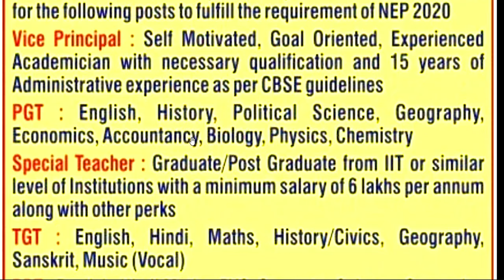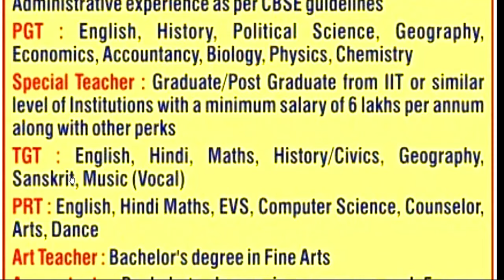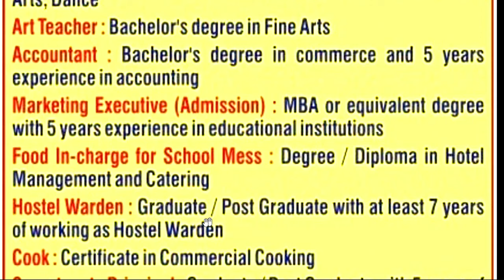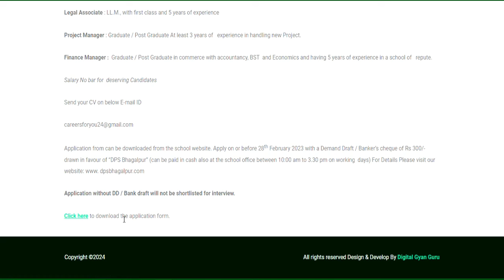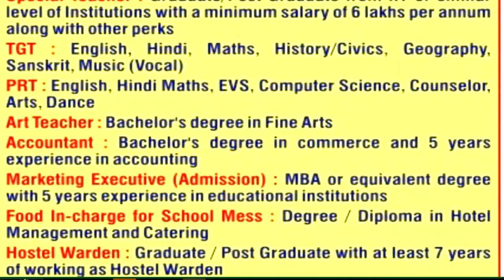DPS TEACHER VACANCY 2025 | SPECIAL TEACHER सैलरी -6 लाख P.A | WITHOUT TET/CTET | FRESHER APPLY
नमस्कार ,students GOVERNMENT/PRIVATE स्कूल की शिक्षक वैकन्सी से सबन्दित  information आपको LWD job  channel पर मिलती है | DPS TEACHER VACANCY 2025 | ALL POST ALL SUBJECTS VACANCY | WITHOUT TET/CTET FRESHER ALL STATE APPLYEKLAVYA EDUCATION FOUNDATION TEACHER VACANCY 2025 | WITHOUT TEAVHER TRAINING FRESHER ALL STATE APPLY  विद्या विकास समिति 2024 | Permanent स्कूल शिक्षक भर्ती | Bed/ Ded/ Deled/ Btc | APPLY ONLINE |NVS 2024 | नवोदय विद्यालय समिति 2024 | NAVODYA VIDYALYA NEW RECRUITMENT 2024 | WITHOUT FEES/EXAM APPLY ONLINE |NAVODYA VIDYALYA NEW RECRUITMENT 2024 | WITHOUT FEES/ WITHOUT EXAM APPLY ONLINE | ARMY SCHOOLमे शिक्षक बनने का मौका | PRT TGT PGT POSTS Permanent Vacancy | AGE, SALARY, qualificationARMY SCHOOL मे आई नई भर्ती | Permanent Vacancy | जल्दी आवेदन करे | AGE, SALARY, qualification ARMY SCHOOL मे आई PERMANENT नई भर्ती | PRE PRIMARY PRT | TGT | PGT | जल्दी आवेदन करे | AGE, SALARYKASTURBA BALIKA SCHOOL VACANCY मे आई नई भर्ती | जल्दी आवेदन करे | बिना फीस आवेदन | AGE, SALARY, KVS मे सभी पोस्ट मे आई नई भर्ती | जल्दी आवेदन करे | RAGISTRATION 10 अगस्त तक | बिना फीस आवेदन   13 कस्तूरबा बालिका विद्यालयशिक्षक NEW VACANCY NOTICE OUT || KGBV शिक्षक भर्ती  form || how to applyKVS बाल वाटिका  NEW VACANCY NOTICE OUT || KENDRIYA VIDHYALAYA शिक्षक भर्ती   form || how to apply
1241 POST || KASTURBA GANDHI BALIKA VIDHYALAYA TEACHER RECRUITMENT || COMPLETE INFORMATION1241 KGBV TEACHER VACANCY 2023 |💯% OFFICIAL NEWS